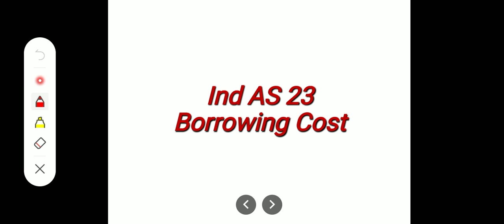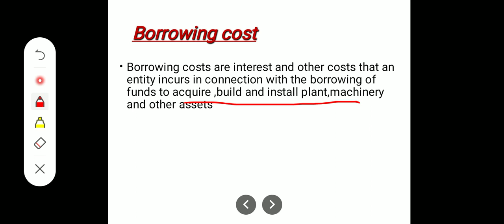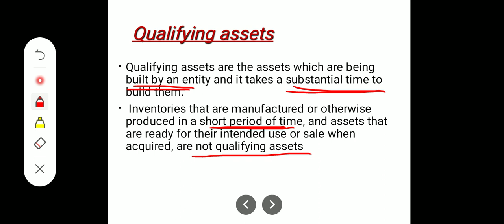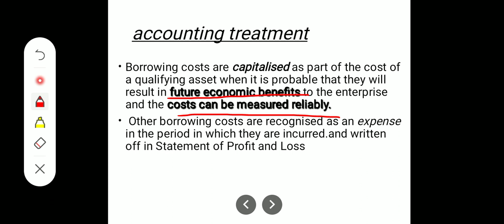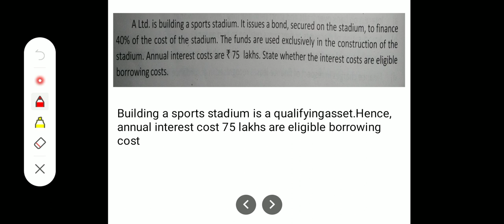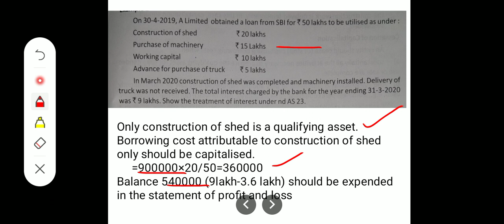Part 13 IND AS-3rd sem BBA-calicut university